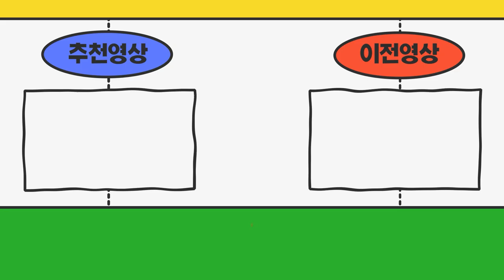경기화성시 영업번호판 서류모두 준비했습니다 내일 방문드려도 될까요?